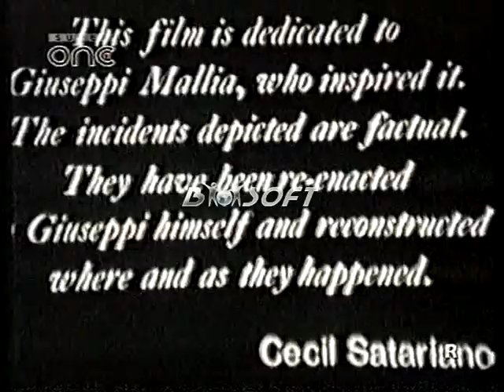GIUSEPPI (Il-Futru) by Cecil Satariano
'Giuseppi' was Cecil Satariano’s most successful film and it collected over a dozen awards from around the globe including one from Nagasaki. In London, he won a Gold Star, in the Ten Best UK. He also won awards from Cannes, Tokyo, New York, Lisbon, Hiroshima, and other countries besides grabbing the Kodak Award for best photography.